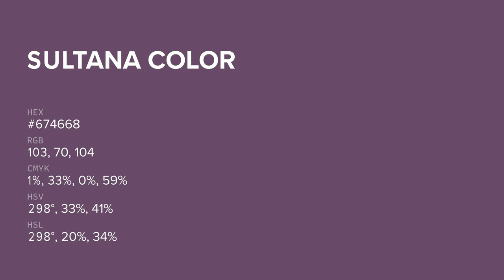Sultana color #674668 hex color - Violet color - Cool color 674668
What color is Sultana ? #674668 hex color - Violet color - Cool color 674668

Hex #674668 Color Code is also known as Sultana color.